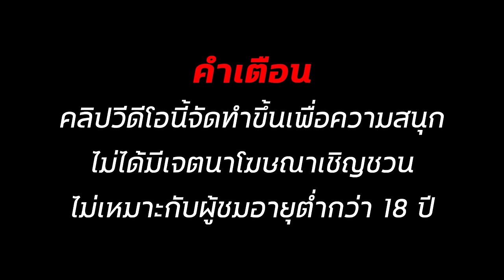สล็อตเว็บตรง สล็อตแตกง่าย สล็อตทุนน้อย สล็อต2024 สล็อตวอเลท สล็อต